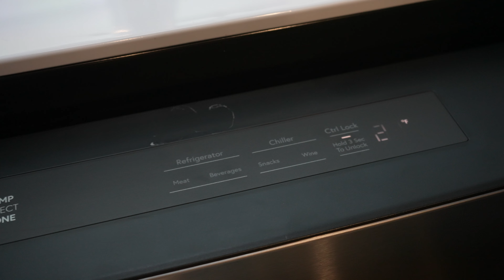7 Things to Look For When Buying a Refrigerator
The fridge is the staple of your kitchen, so buying one can be a daunting task. In this refrigerator buying guide video, Blake gives us 7 tips for picking the right refrigerator.

Live within our local delivery area? You can shop the area's largest in-stock selection of furniture, appliances, mattresses, flooring, home decor, and more + No Interest In-house Financing is available up to 36 months* on mattresses.

0:00 - Tip 1
0:39 - Tip 2
1:00 - Tip 3
1:34 - Tip 4
2:00 - Tip 5
2:30 - Tip 6
2:45 - Tip 7